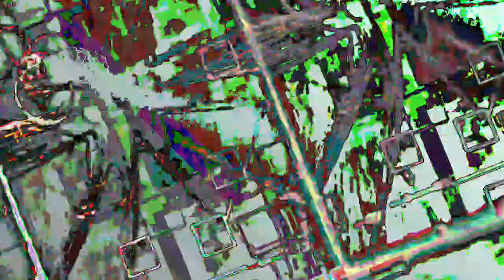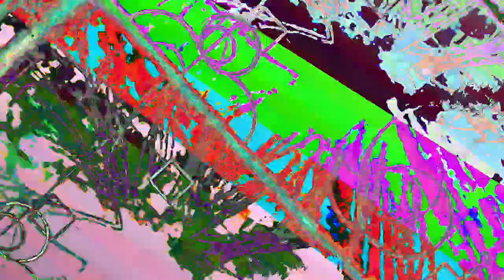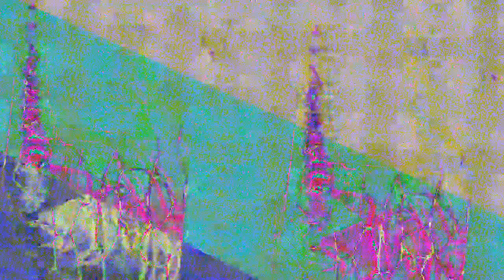[EPILEPSY WARNING] Movie 23 07 07 04h19m06s